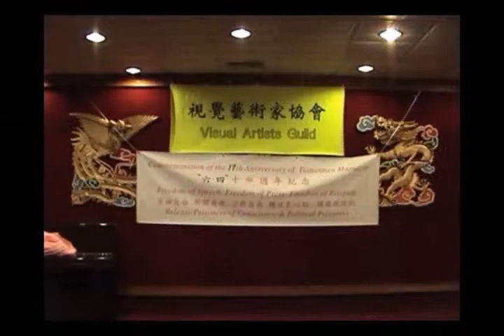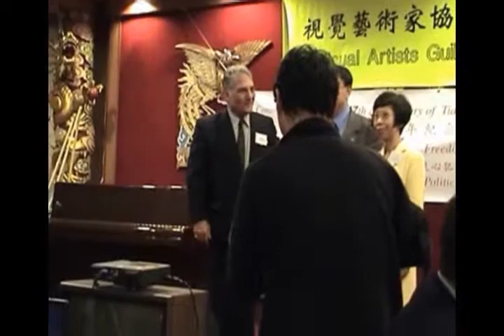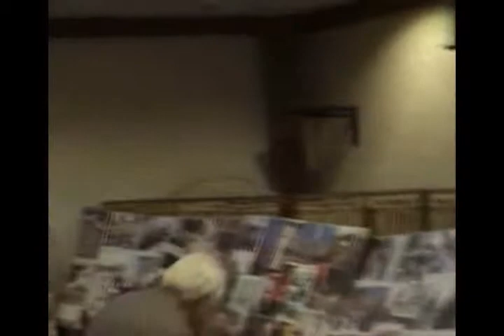2006 - 17th Anniversary of the Tiananmen Square Massacre.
17th Commemoration of Tiananmen Square Massacre.